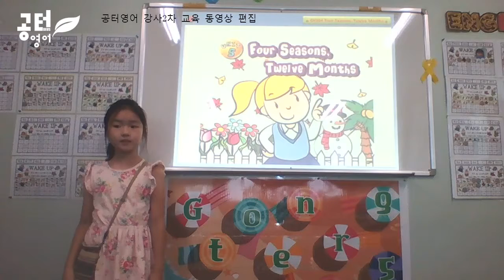20190615 채희경 영상 교육 저장용